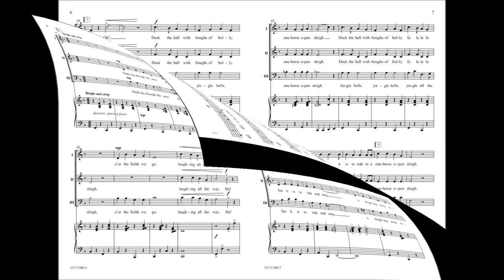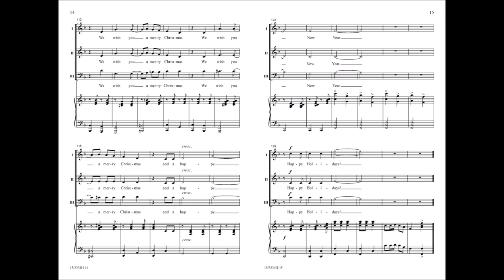A Jolly, Jingling Carol Medley (Three-part Mixed) - Greg Gilpin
15/3334H - This concise arrangement seamlessly strings together six carol favorites, featuring various twists on meter and style while maintaining accessibility. It is perfect as a festive opener or closer that audiences and singers will love.